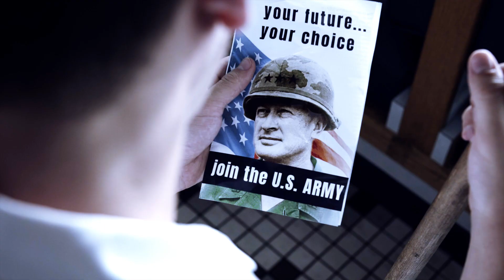Kreese + Tory Tribute ► Natural Born Fighter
video: Cobra Kai | The Karate Kid | The Karate Kid III
character(s): Tory Nichols and Sensei John Kreese
coloring: premiere pro | Natural Fighter (#12)